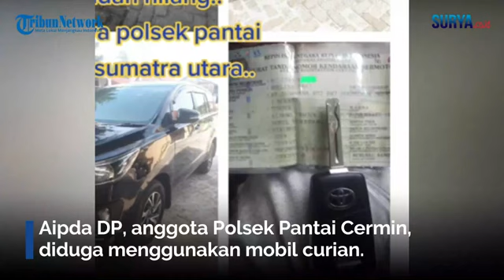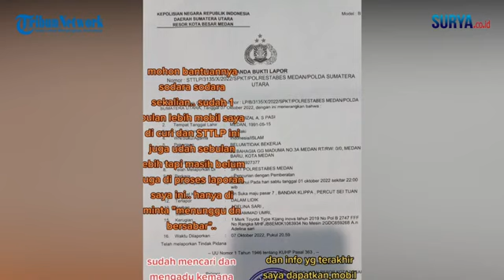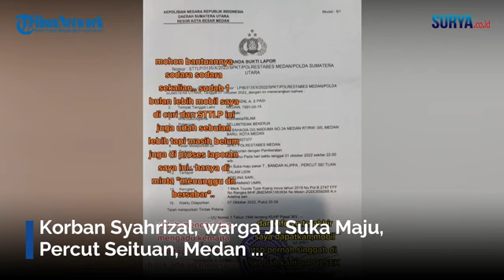oknum polisi diduga kendarai mobil curian dr pasar gelap